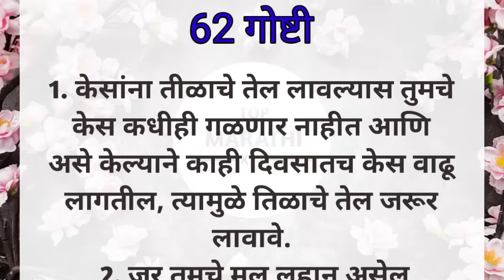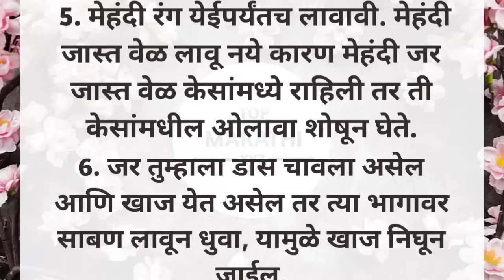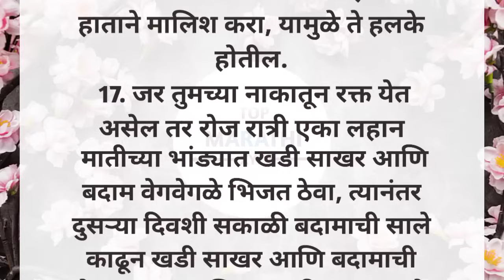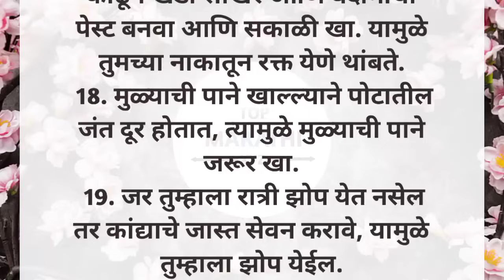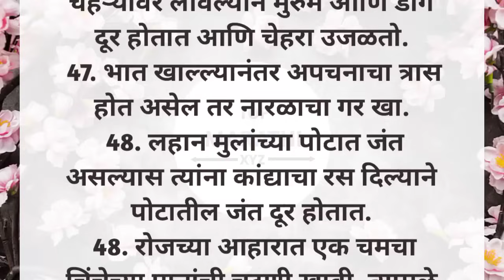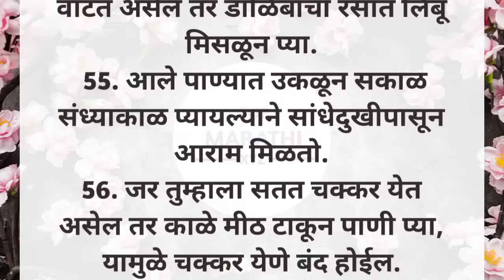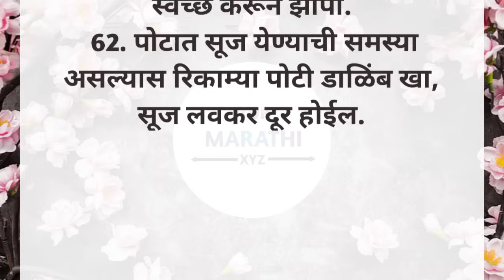कायम लक्षात ठेवा 🙏 निरोगी आरोग्यासाठी महत्वाच्या 62 गोष्टी || Health Tips In Marathi